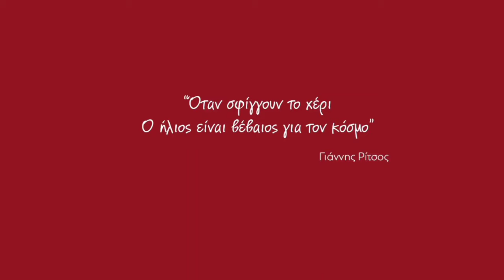Spot για την πολιτική - πολιτιστική εκδήλωση του ΚΚΕ στη Λάρισα